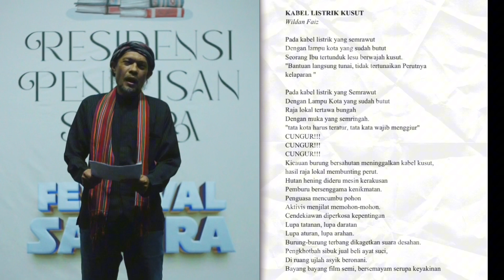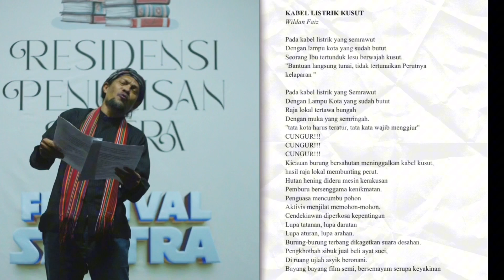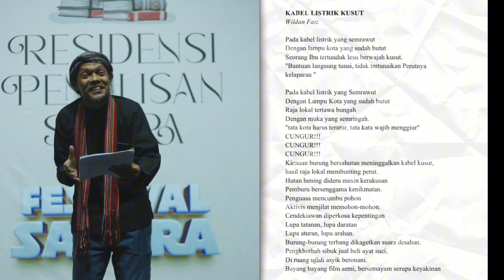Juara 2 Lomba Baca Puisi Festival Sastra - Rian Hamzah